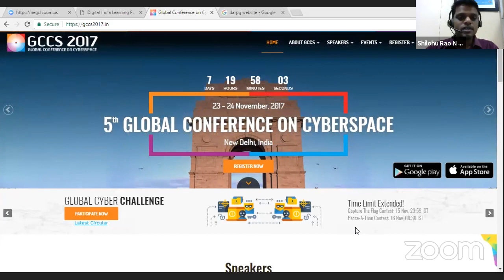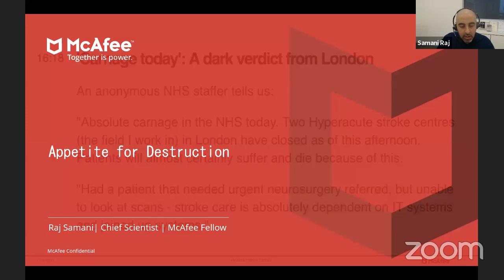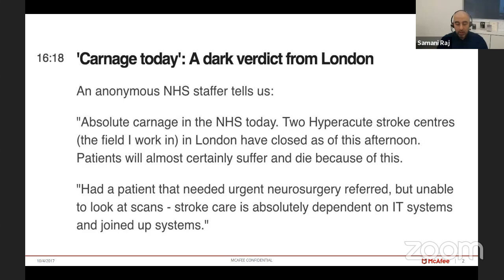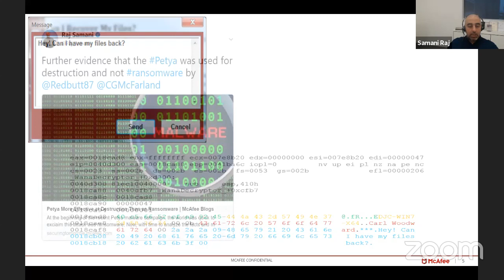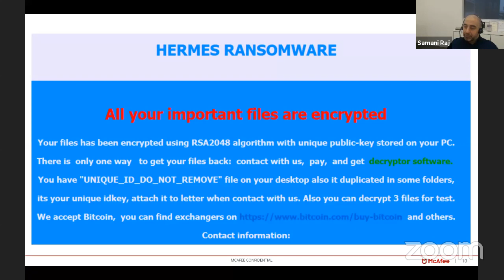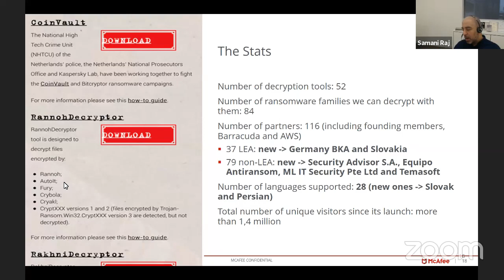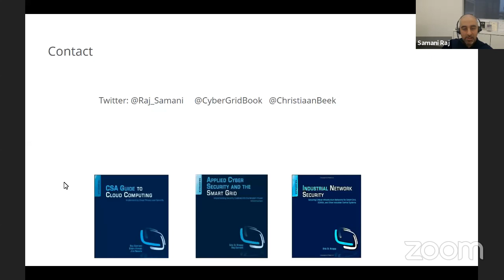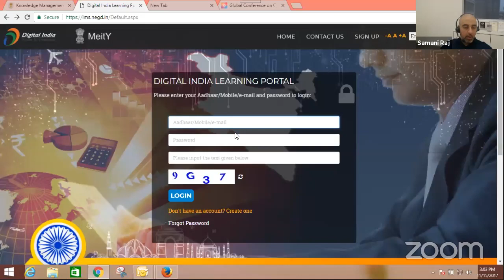"Appetite for Destruction" - Webinar on Cyber Security on 15th Nov 2017 at 2PM IST